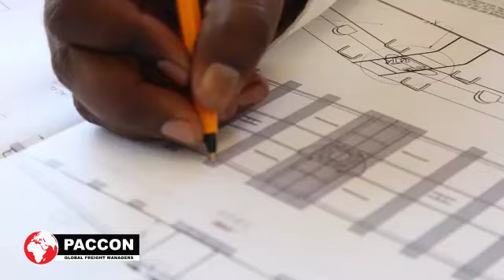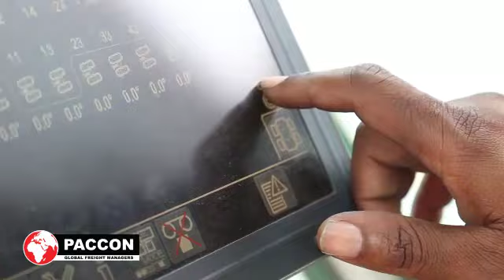Shipping of Abnormal Mobile Cranes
Cargo  : 2 x Mobile Harbour Cranes – LHM 550’s

Cargo Specs : Weight : 920 Tons / Boom Length : 53 mtrs / Height : 74 mtrs / CBM : 74.678